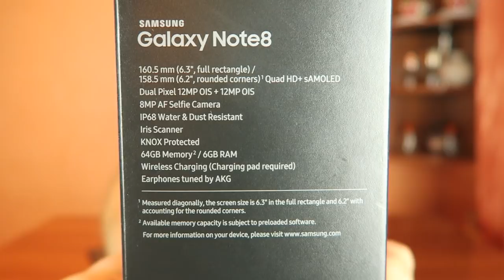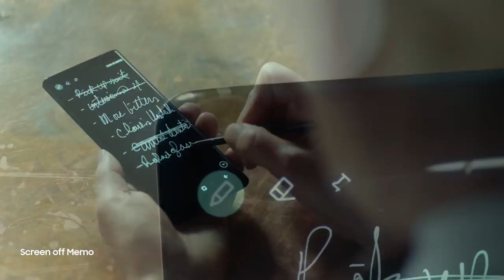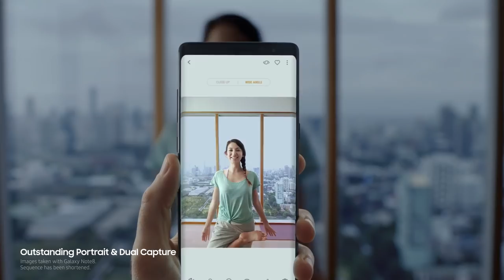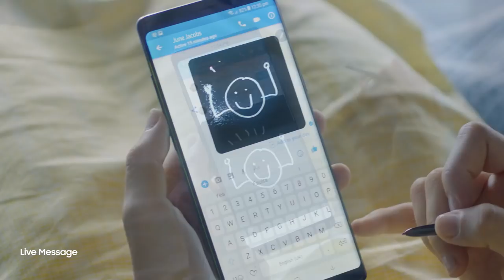SAMSUNG GALAXY NOTE 8 UNBOXING